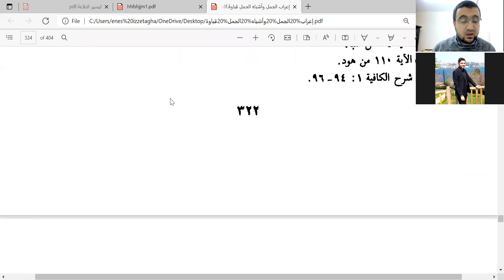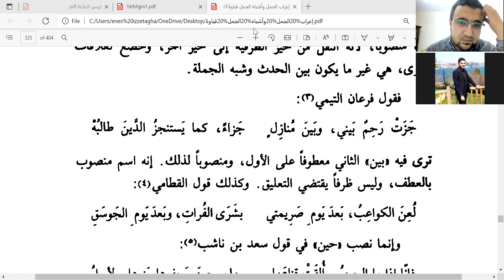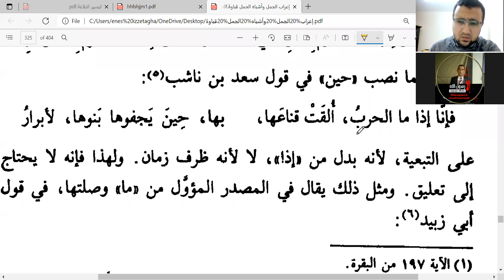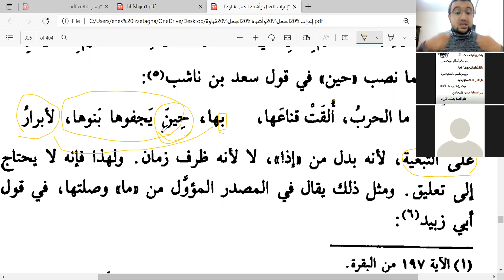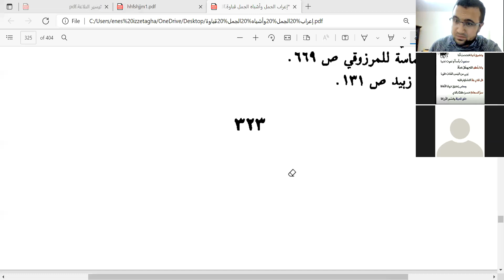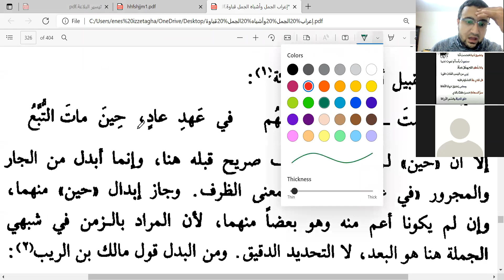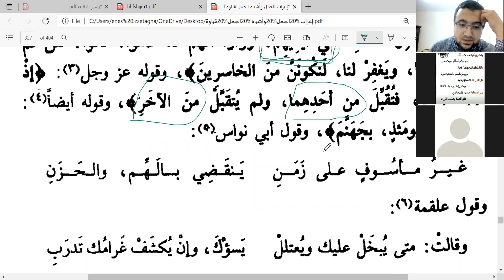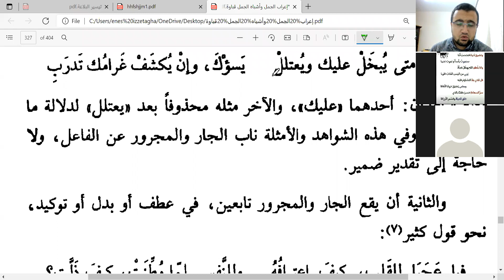المجلس الحادي والثمانون من إعراب الجمل وأشباه الجمل